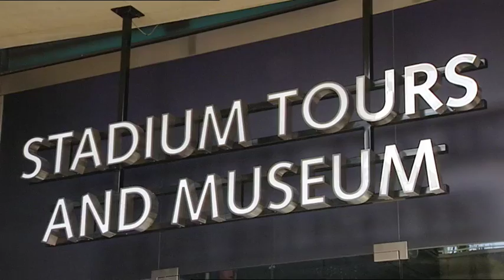Chelsea FC - Blues News Headlines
Samantha Johnson brings you the latest news from Stamford Bridge.